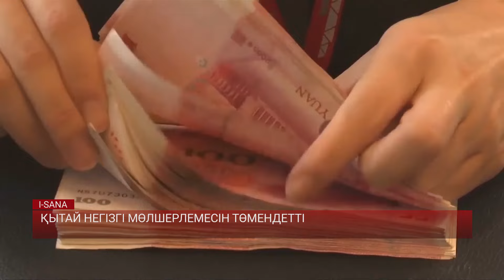ҚЫТАЙ НЕГІЗГІ МӨЛШЕРЛЕМЕСІН ТӨМЕНДЕТТІ / I-SANA